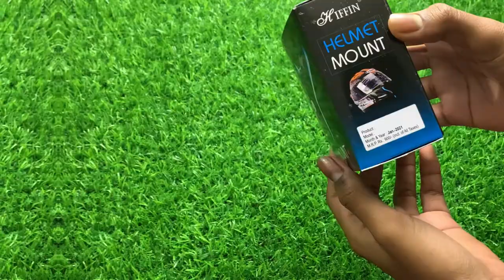Phone mount for helmet | Gopro view without gopro | moto vlogging accesories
Moto vlogging accesories
gopro mount
phone mount for helmet
phone holder for helmet

Helmet chin strap mount with phone holder